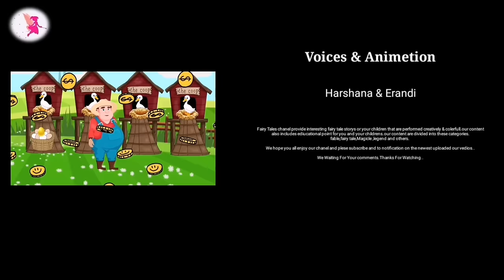The Golden Eggs|- Sinhala lama katha | Fairy World | Sinhala Cartoon | in sri lanka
raththaran biththara|The Golden Egg | Sinhala dubbed cartoon | Sinhala Cartoon | Sinhala Fairy tales |

Story name : The golden eggs (රත්තරං
                        බිත්තර )
Voices         : Erandi & Harsha
Animetion   : Harsha

Fairy Tales chanel provide interesting fairy tale storys or your children that are performed creatively & colerfull.our content also includes ediucational point for you and your childrens.our content are divided into these categories.
fable,fairy tale,Magicle ,legend and others.

rathu hattakari
punchi rathu hattkari
surangana katha karaliya
sinhala fairy tales
sinhala cartoon
cartoon sinhala
katun sinhala
Sinhala Fairy Tales
Fairy World
lama kathandara